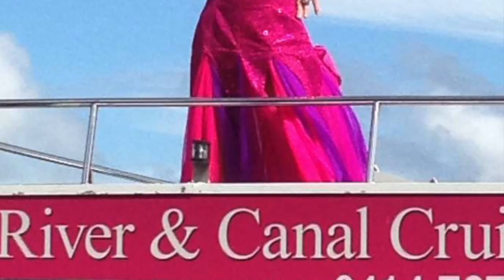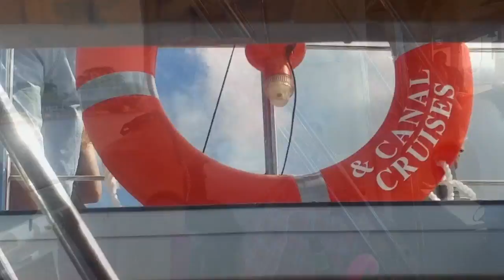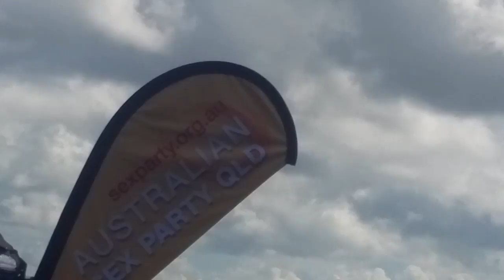Rainbow Festival Noosa 2017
This video is about Rainbow Festival Noosa 2017